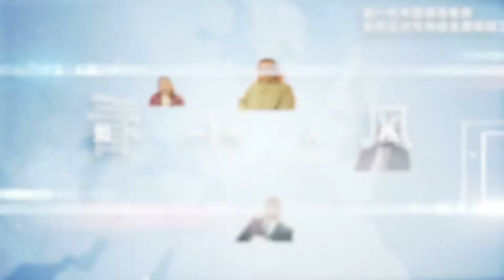3. 英国牛津大学中非关系研究项目负责人范后文